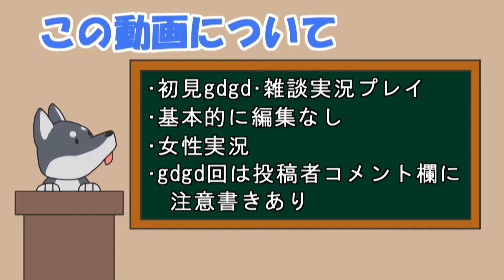【女性実況】#6 ワンダートレックをマイペースに実況プレイ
ボス戦きました！！